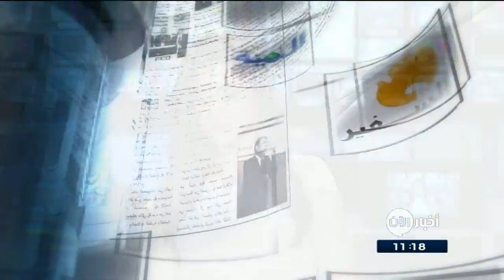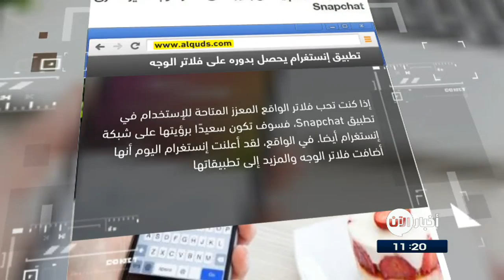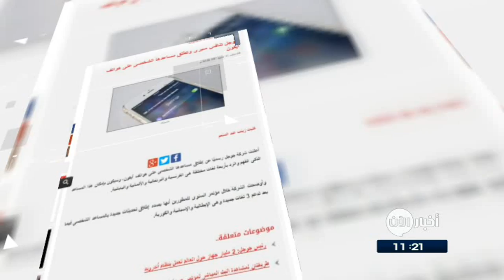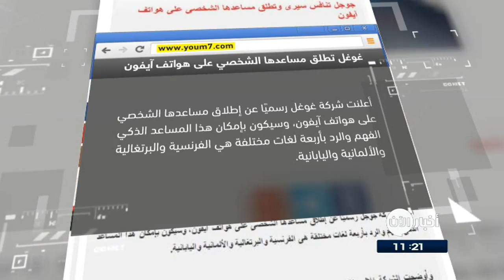18-5-2017 | برمجية خبيثة تحتال على مستخدمي واتسآب.. وعناوين أخرى في جولة الصحافة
الغد الاردنية
برمجية خبيثة تحتال على مستخدمي واتسآب...
حذر مسؤولون في شركة واتساب المستخدمين من رسالة احتيالية جديدة تضم رابطاً خبيثاً إلى موقع يُزعَم أنه يتيح تغيير لون التطبيق.
الرسالة تـَطلـُب من المستخدمين تنزيل امتدادٍ باسم "بلاك واتساب" وحالما يَفتح المستخدمون الرابط يُصاب جهاز المستخدم ببرمجيةٍ إعلانية خبيثة.

"فولفو" تتشارك مع غوغل لإنشاء نظام ش أندرويد ...
أعلنت شركة فولفو،  شراكة مع غوغل، لتطوير الجيل المقبل من الحلول الترفيهية، التي تعمل بنظام التشغيل أندرويد في سياراتها الحائزة  جوائز، ما يتيح الوصول إلى نطاق واسع لمجموعة من التطبيقات والخدمات. وسوف يتم تشغيل هذا النظام في تصميمات فولفو الجديدة في غضون سنتين.
وتعكس شراكة فولفو للسيارات مع غوغل التقارب المتواصل ما بين صناعات السيارات والتكنولوجيا، إذ أصبحت السيارات جزءاً من شبكة التواصل عبر الإنترنت بشكل متزايد

تطبيق إنستغرام يَحصل بدوره على فلاتر الوجه...
سيتوفر على تطبيق انستغرام ثمانية فلاتر مختلفة ستعمل بغض النظر عما إذا كنت تَستخدم الكاميرا الأمامية أو الخلفية لإلتقاط الصورة أو الفيديو.
فقط يحتاج المستخدمون الى الضغط على الفلتر وتجربتِه ، ويمكن حتى تطبيق هذه الفلاتر على عدة أشخاص في ذات الصورة ما يتيح لإصدقاء المصور  الإنضمام إليه في المرح.

النهار اللبنانية
أخيراً الكشف عن هاتف HTC، U11 الجديد بمواصفات مميزة.
أعلنت شركة HTC  عن هاتفها الجديد U11 بشكل رسمي في حدث خاص أقيم في تايوان.
الهاتف الجديد مصنوع من الزجاج الخالص وسيتوفر بخمسة ألوان مختلفة هي الأسود والفضي والأحمر والأزرق والأبيض.
ومن مميزات هاتف U11 هو إمكانية تسجيل صوت ثلاثي الأبعاد أثناء تصوير المقاطع المصورة ،  بفضل وجود اربع  ميكروفونات في الهاتف.

غوغل تـُنافس سيري وتـُطلق مساعدها الشخصي على هواتف آيفون ...
أعلنت شركة غوغل رسميًا إطلاق مساعدها الشخصي على هواتف آيفون، وسيكون بإمكان هذا المساعد الذكي الفهم والرد بأربع لغات مختلقة هي الفرنسية والبرتغالية والألمانية واليابانية.
وأوضحت الشركة خلال مؤتمرها السنوي للمطورين أنها بصدد إطلاق تحديثات جديدة بالمساعد الشخصى فيما بعد لدعم ثلاث  لغات جديدة وهي الإيطالية والإسبانية والكورية.